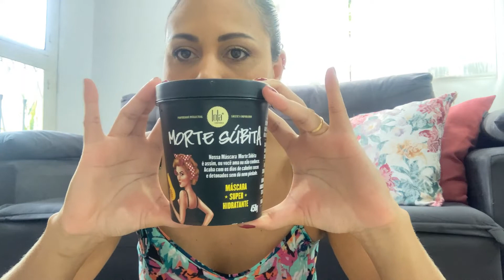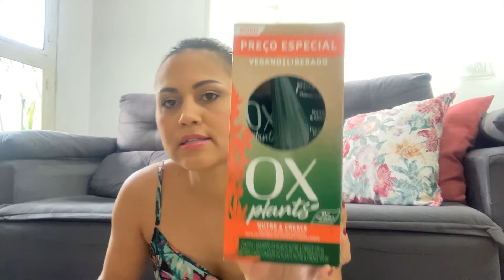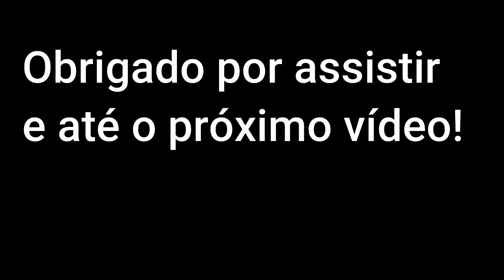VIDEO DE COMPRINHAS + ACHADINHOS E PROMOÇÕES!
Oiii genteeee
No video de hoje vou mostrar pra vocês as comprinhas que fiz no ultimo mês de Fevereiro. Comprei bastanteeee coisa, bem aleatórias diga-se de passagem. Espero que gostem!
Me sigam também lá no instagram @vidaderapha